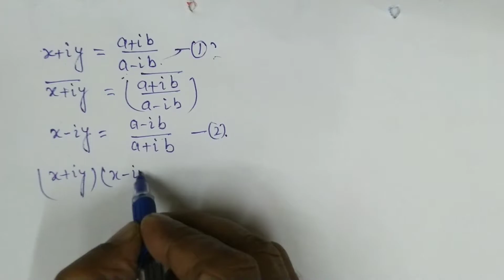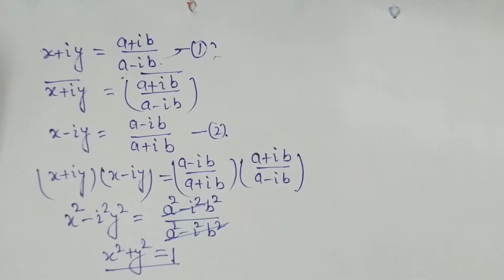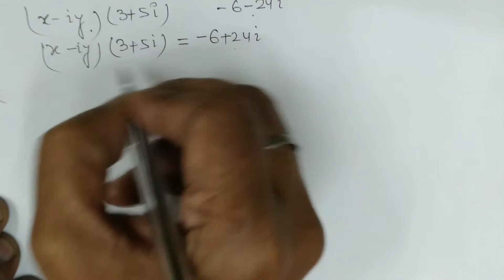Complex Numbers| Solution NCERT Part- 2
solution of exercise complex Numbers
NCERT Book solutions
important Questions